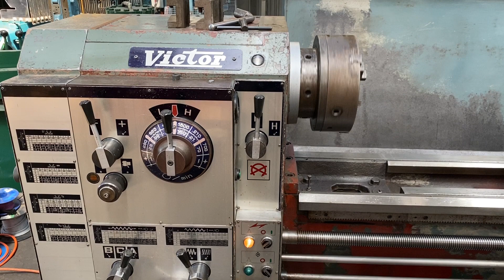Victor 660 x 3000 Centre Lathe